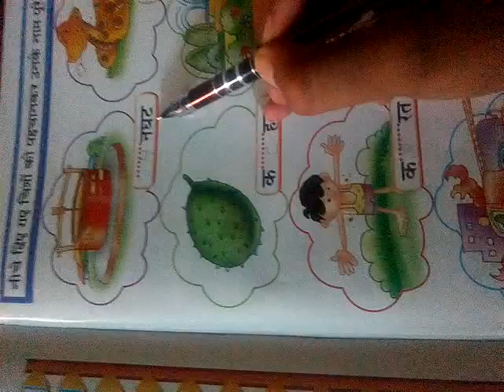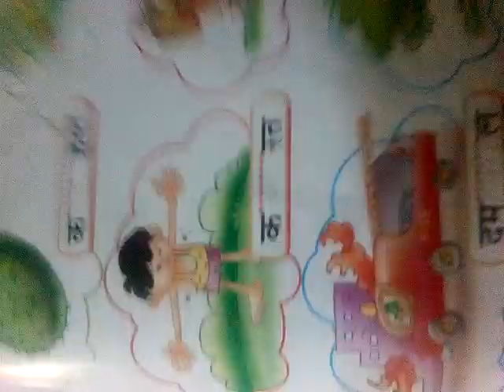Drone international school ,class: nursery ,subject : Hindi ,page number: 95